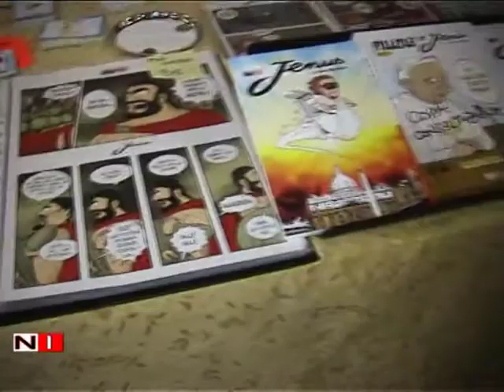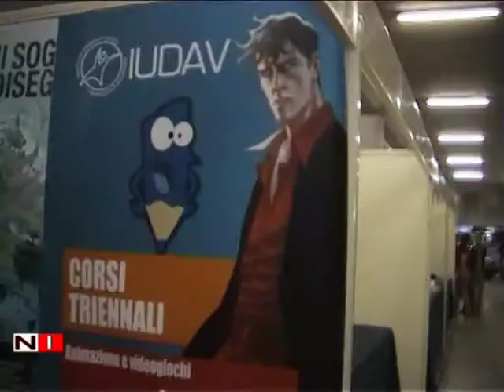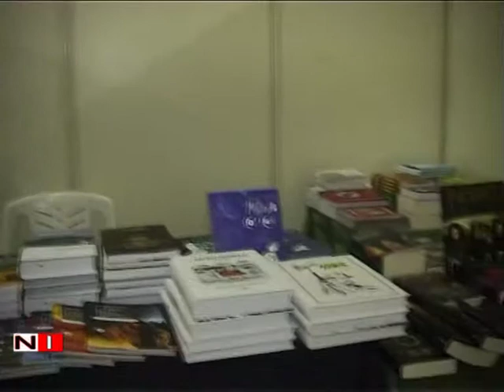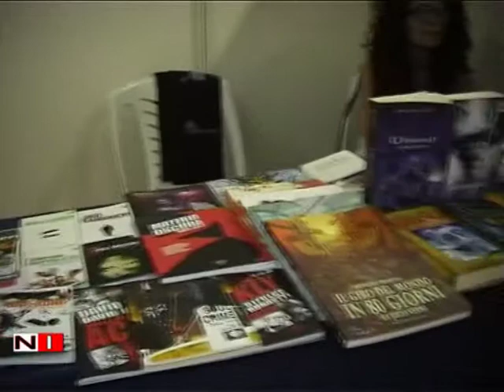Claudio Castellini Fumettista a Cava de' Tirreni